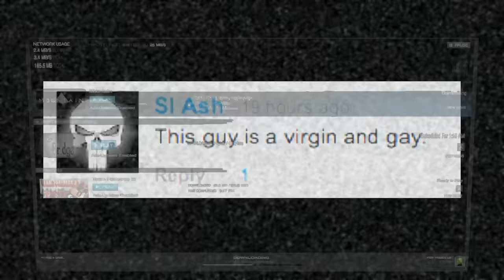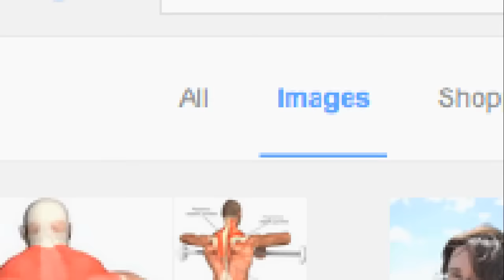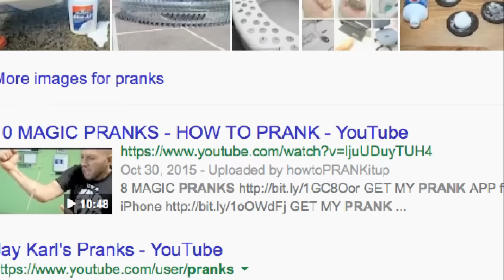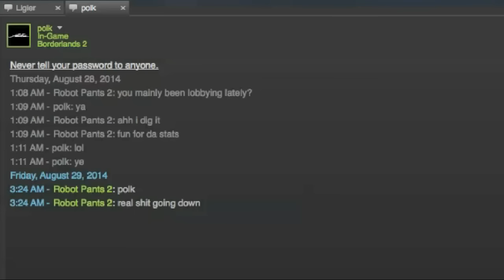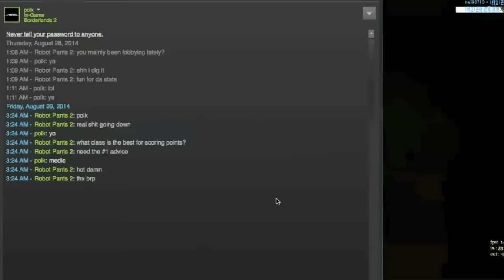TF2 Commentary [HOT]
Don't forget to leave your dares in the comments

Recorded in August, 2014, some time in the late hours before sunrise.